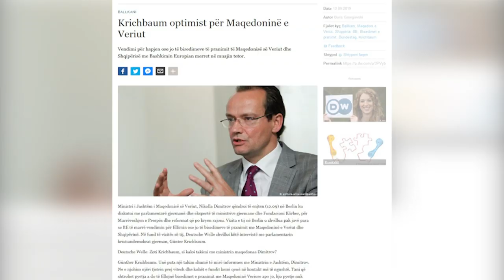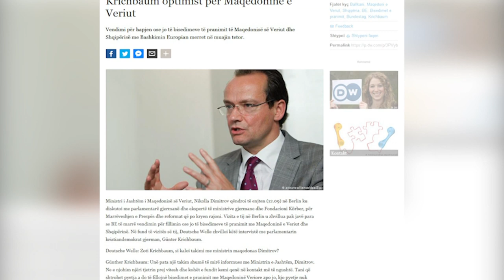Berlini, sinjale pozitive per negociatat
Për Shqipërinë mund të ketë një vendim pozitiv nga parlamenti i Gjermanisë për hapjen e negociatave në muajin tetor. Në një intervistë për Deutsche Welle, Gunter Krichbaum, deputet i unionit kristian-demokrat të kancelares gjermane, Angela Merkel, thotë se hapja e dritës jeshile mund të ndodhe në të njëjtën kohë me Maqedoninë e Veriut, ndonëse vlerësimi për të dy vendet është bërë i veçuar.

Gunter Krichbaum, deputet i CDU: Siç thashë ne Bundestagun gjerman jemi duke u këshilluar edhe për Shqipërinë. Është më mirë që vendet të vlerësohen sipas përparimeve që bëjnë vetë, me të ashtuquajturën “principle of own merit”. Prandaj vendet duhen gjykuar për përpjekjet që bëjnë. Për mua është e qartë se mund të bëhet shkëputja e dy vendeve, e megjithatë në fund mund të ndodhë që bisedimet të fillojnë në të njëjtën kohë për të dy vendet. Nuk po flasim për fillimin e bisedimeve për kapitujt e pranimit, se ky është hapi i dytë.

Krichbaum ka qenë një ndër deputetët me skeptikë të Bundestagut për hapjen e negociatave me Shqipërinë. Në nëntor të vitit 2016 ai trazoi jo pak ujërat në Tiranë teksa deklaroi se qeveria duhet të përmbushte 7 kushte përpara se të meritonte hapjen e negociatave.

Për Deutsche Welle Krishbaum shpjegon se për hapjen e negociatave me Shqipërinë dhe Maqedoninë e Veriut fund të shtatorit do të merret një vendim në komisionin parlamentar që ai drejton. Ndërsa parlamenti do të votojë hapjen përfundimtare ose jo të negociatave me dy vendet në tetor.

Tv Klan